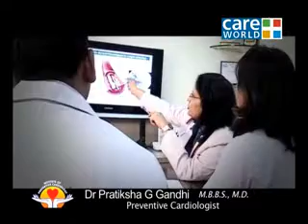Care World Epi 5 - Palpitation.flv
IPC Heart Care Show - Care World Epi 5 - Palpitation.flv